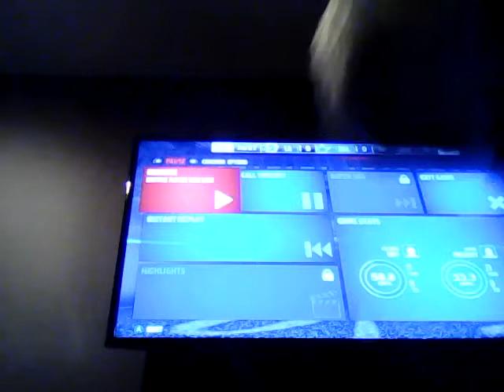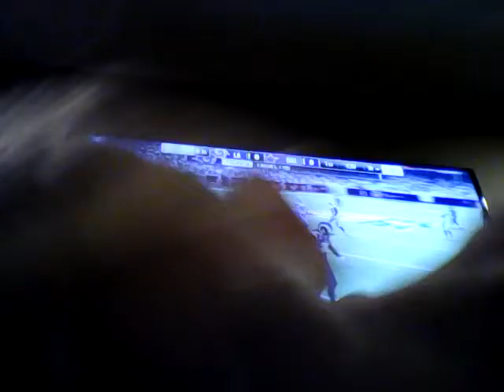Nfl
Tanner micale